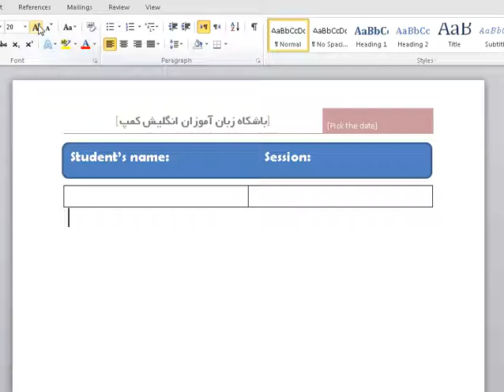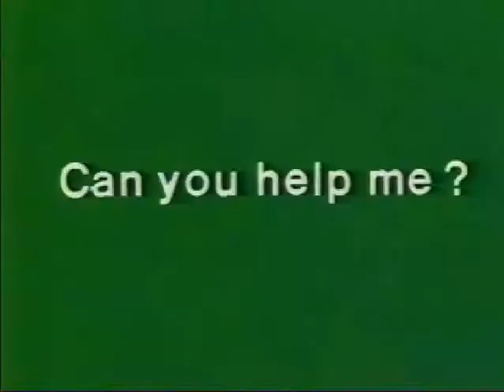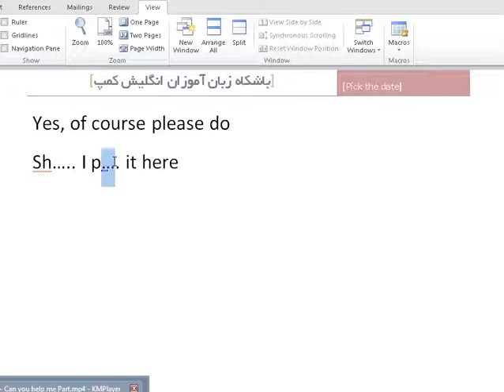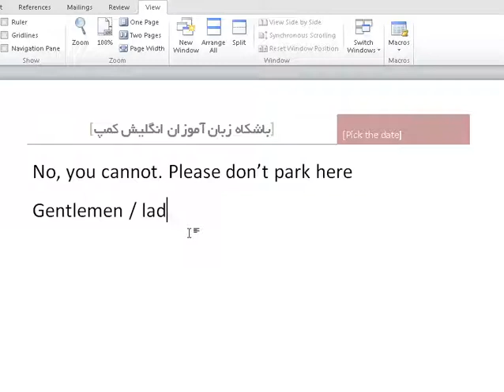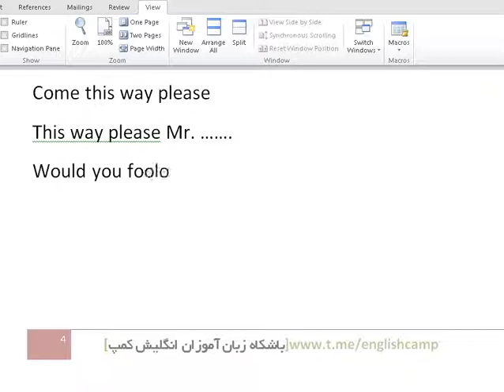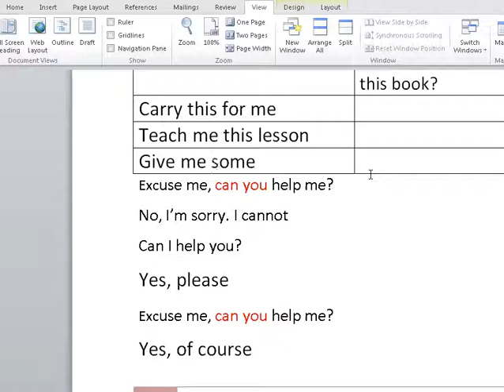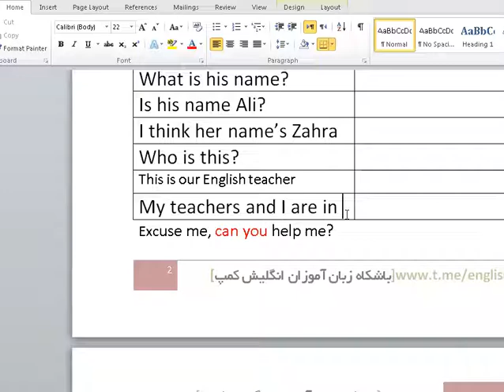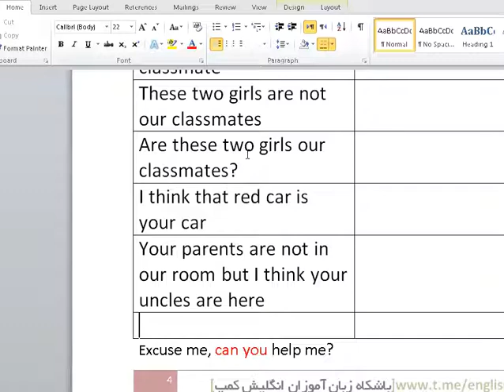درس سوم آموزش زبان انگلیسی